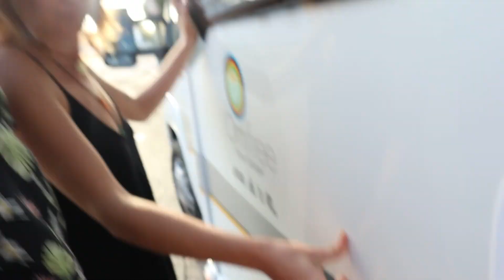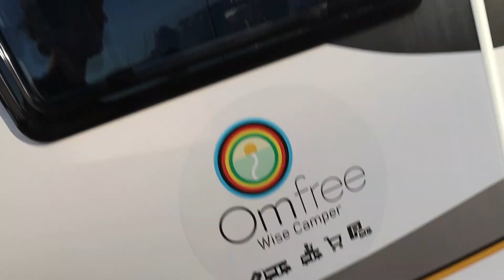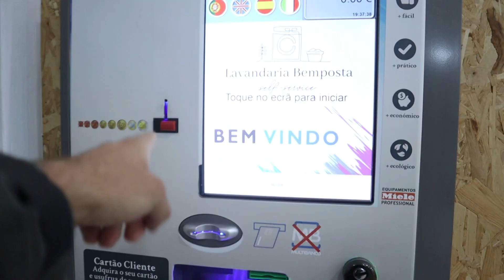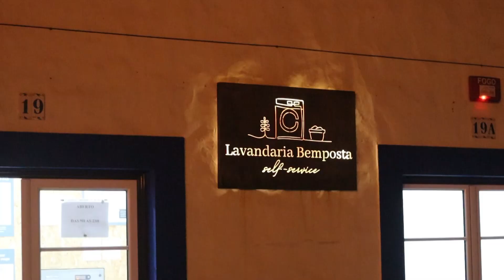A Pequena Aventura em Portugal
Pode fazer um comentário lá no canal da bang em qualquer um dos dois! xD